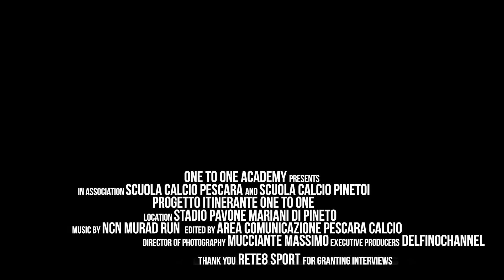ONE TO ONE Academy in visita alla Scuola Calcio Pineto